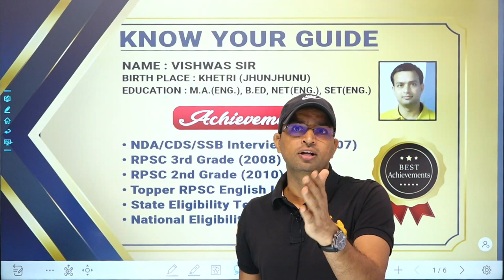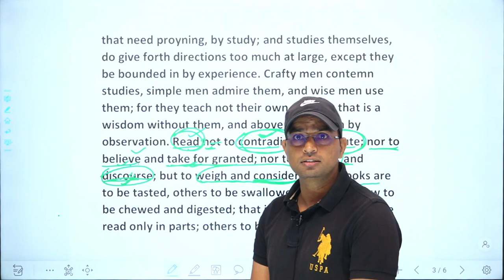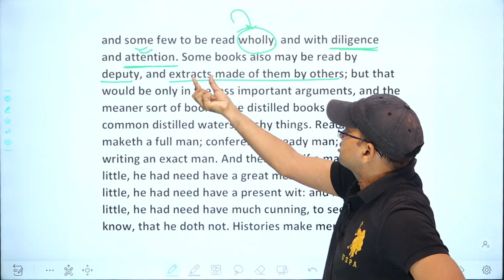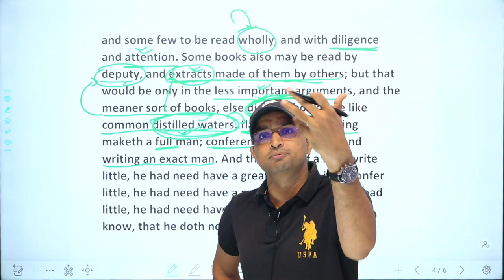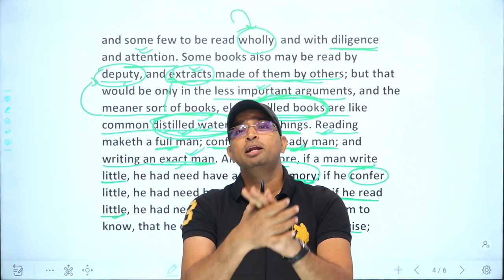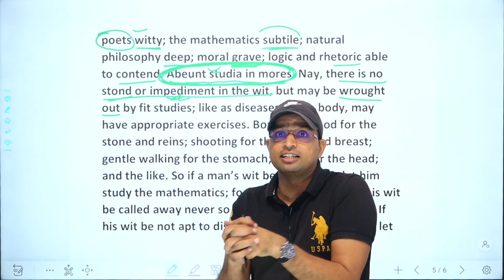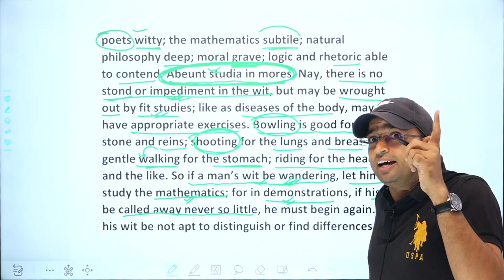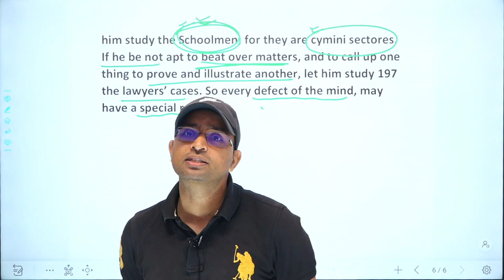Francis Bacon-Of Studies(Part-2) for rpsc 1st grade(English) by Vishwas Sir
Explanation of the essay  Of Studies( part-2)for rpsc school lecturer (English) by Vishwas Sir